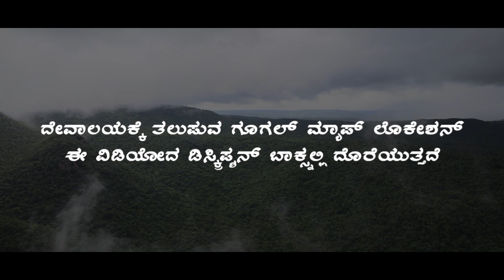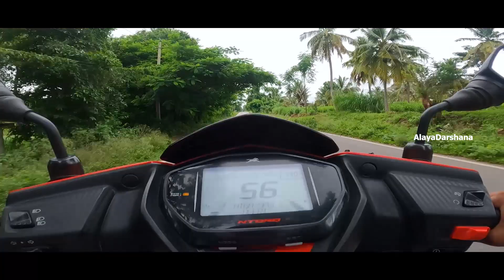Govinakallu hanumagiri kshetra| part 1|sri kshetra govinakallu|ramanagara jille|kanakapura taluk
ಶ್ರೀ ಕ್ಷೇತ್ರ ಗೋವಿನಕಲ್ಲುದೂರವಾಣಿ ಸಂಖ್ಯೆ

Your Quiries  Below 👇

Govinakallu sri hanumagiri kshetra sampurna mahiti bhaga 1
Hanumagiri kshetra govinakallu
Kebbare sri hanumagiri kshetra
Govinakallu hanumagiri
Govinakallu anjaneya
Govinakallu anjaneya devastana
Govinakallu anjaneya devalaya
Sri kshetra govinakallu
Alaya darshana
Alayadarshana
Alaya darshana youtube channel
Alaya darshana Kannada channel
Alaya darshana Kannada YouTube channel
Shivanand
Temple Google map location 👇
Govinakallu sri hanumagiri kshetra

ABOUT VIDEO -
ಟ್ರೈಲರ್ ವಿಡಿಯೋ

COMMENTS -📝📝📝📝

OUR GEARS
Our Main camera 👇

DIGITEK® DTR 510 VD (70 Inch)...

Action camera 👇

GoPro HERO8 Black Holiday Bundle...